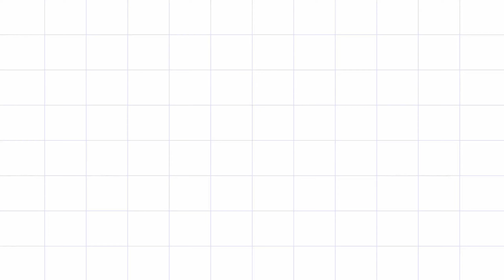ẢI ÊM DẶN LU PAY HƯƠN PHUA | LỜI CHA ME DẶN CON GÁI SANG NHÀ CHỒNG | HOA NÚI TV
Cảm ơn mọi người đã giành thời gian theo dõi video trên kênh HOA NÚI TV
Bạn hãy ấn nút ĐĂNG KÝ ủng hộ và đón xem thêm nhiều video hấp dẫn khác nhé.
Kênh giới thiệu với mọi người bản sắc,văn hóa,những điều thú vị về Tây Bắc.
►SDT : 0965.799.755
© Bản Quyền Thuộc Hoa Núi TV
© Copyright by Hoa Núi TV☞ “Do not Reup”